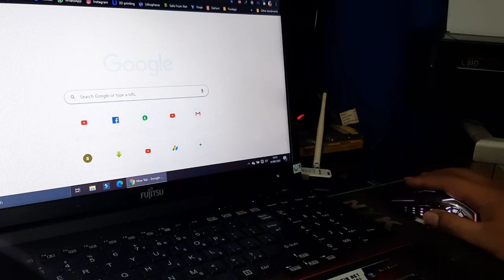dr.PC | UNBOXING !!! - Kiriman Mouse Profesional Wolf X7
Alhamdulillah,.. setelah divideo sebelumnya dapat uang kaget, akhirnya bisa bua beli mouse nih gaess.. unboxing kuyy.. Feature apa saja yang ada di Mouse Wolf_X7 ini.. simak aja selengkapnya yaa...